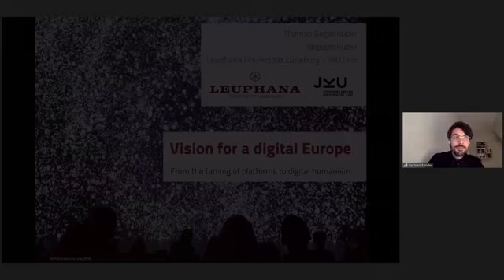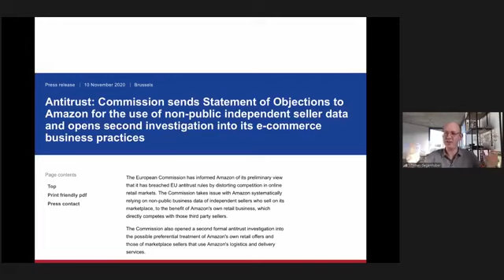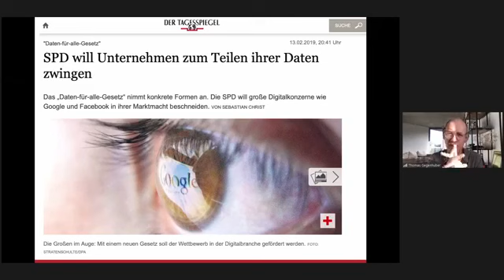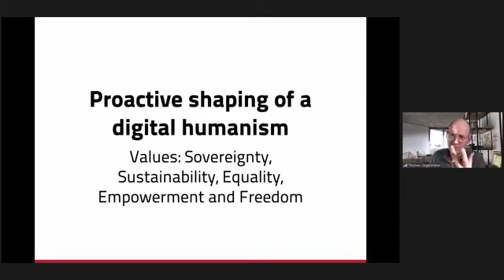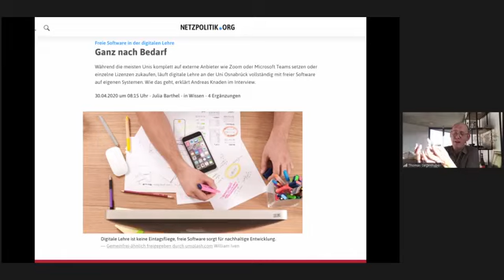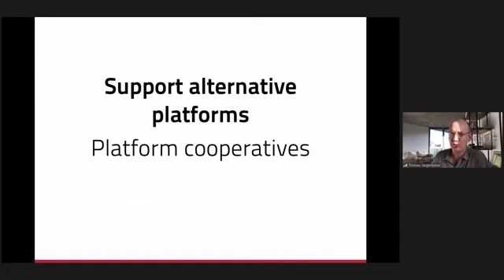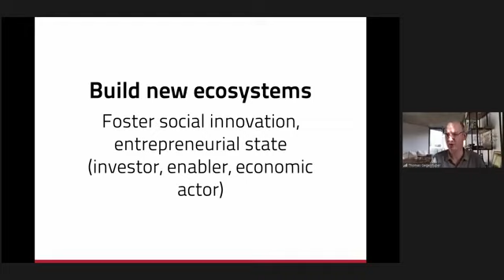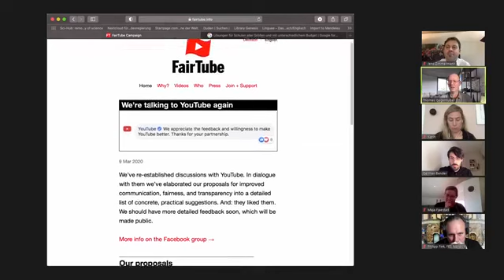A Vision for Digital Europe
Participants:

Thomas Gegenhuber is Junior professor of Business Management, in particular for digital transformation, at Leuphana University Lüneburg.

Maja Fjaestad is State Secretary at the Ministry of Health and Social Affairs. Before she served as Head of Social Policy in the Swedish Municipal Workers’ Union. She worked also as a researcher in the Division of History of Science, Technology and Environment, KTH Royal Institute of Technology, Stockholm, where she was awarded a PhD in technology in 2010.

Jens Zimmermann is member of the German Bundestag and there he is member of the Committees on Digital Agenda. In addition to that he is the digital policy spokesman for the SPD parliamentary group.

Karin Pettersson is Culture Editor at Aftonbladet and co-author (with Martin Gelin) of the book Internet är trasigt – Silicon Valley och demokratins kris.

German Bender is head of Labor Market and Education Policy at Arena Idé, and PhD candidate at Stockholm School of Economics.